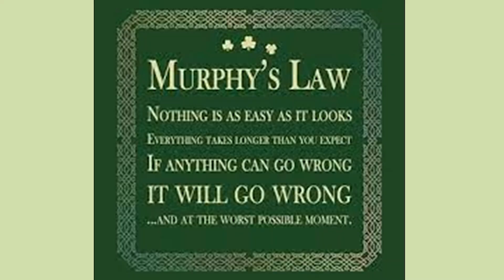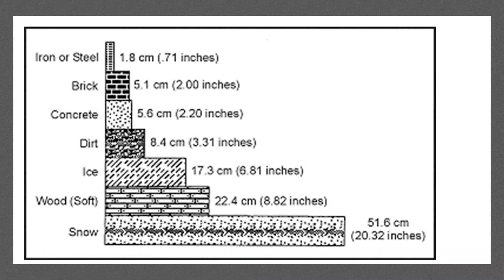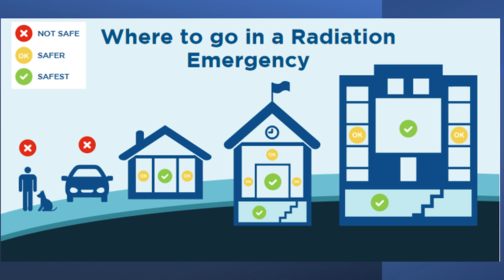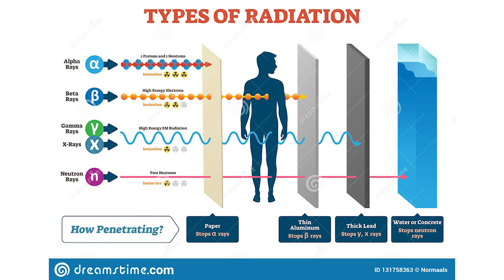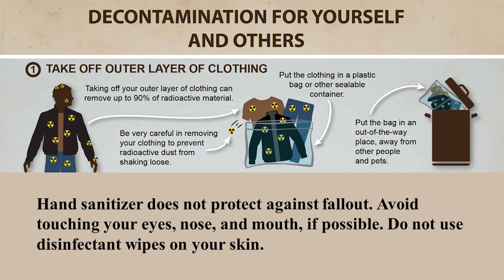Radioactive Fallout Shelter: Where Would You Hide?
Where would you shelter from radioactive fallout? What if you aren't at home? Learn the 3 things to consider when calculating survivability from a nuclear event, what shelter options are best, what to do in the first 10 minutes after a nuclear event. and a Prepper exercise to map your possible shelters.